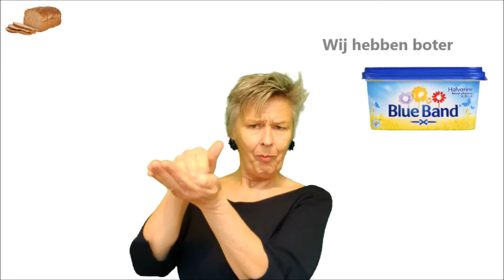Uitleg lied: Wat gaan we eten? (Dirk Scheele)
Zwolle